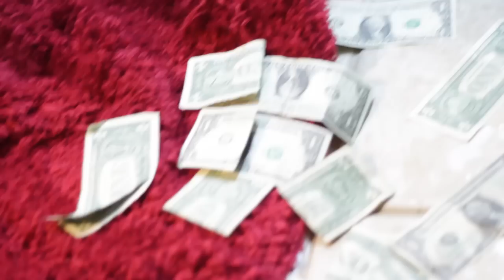BANGA STAY DOWN